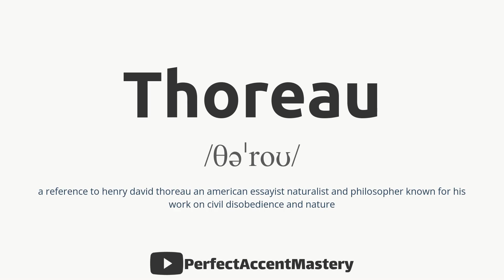How to Pronounce THOREAU | IPL | Definition | Perfect Accent Mastery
What You'll Find:

In-Depth Pronunciation Tutorials: Our videos are meticulously crafted to help you master the pronunciation of specific words and sounds. Explore our library of pronunciation guides, including our latest video, "How to Pronounce 'THOREAU.'"